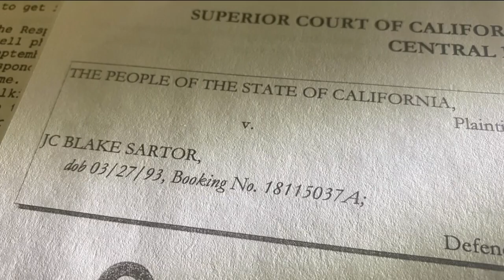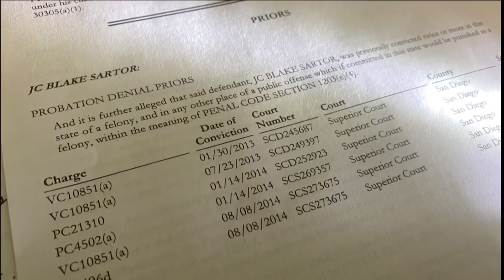Man accused of shooting San Diego police officer in Chollas Creek set to be arraigned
30-year-old J.C. Blake Sartor is scheduled to appear in court for the first time Friday. He is accused of shooting a San Diego police officer in Chollas Creek.